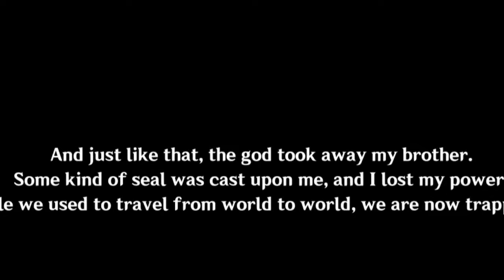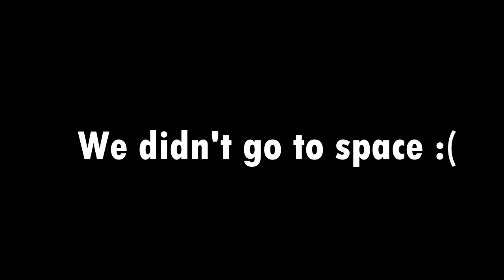Genshin Impact: Bunny Go Boom ÒwÓ! Funny Moments!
The Legend of Zelda: Breath of the Wild - Guardian Battle